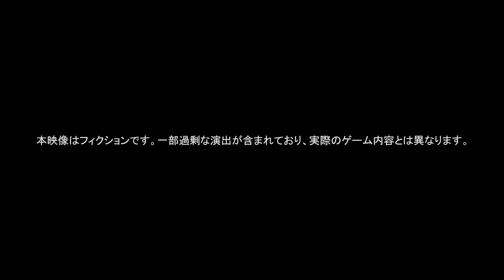One Piece: Burning Blood - Live Action / CGI Trailer (1080p)